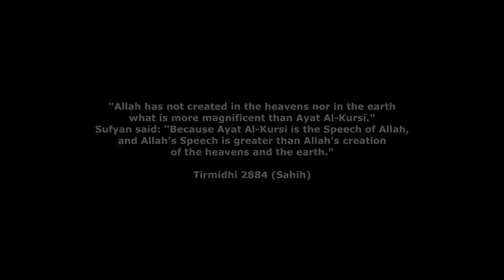Muslim in Haunted Hotel